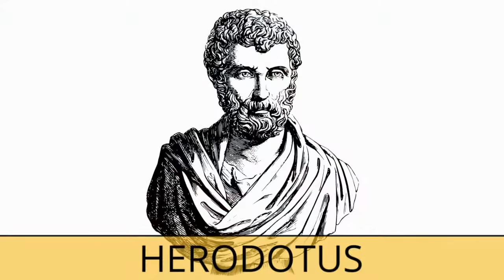Cat Facts 101 : Explainer for Kids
Hello, in today's video, we are going to talk about cats.

A cat, or felis catus belongs to the family Felidae.

There are two sub-species, First is the Pantherinae, which includes the tiger, lion, jaguar, leopard, and snow leopard. Second is the Felinae, which includes the cougar, cheetah, lynxes, ocelot and the domestic cat.

Cats are carnivorous mammals with retractable claws.

Feral cats are domestic cats, that have returned to the wild, or was born in the wild.

The domestic cat has soft fur, a short snout and is widely kept as a pet or for catching mice.

Many breeds of cats have been developed Today, and these cats are what we love to call pets.

Between 70,000 and 100,000 years ago, the Near Eastern wildcat which roamed the deserts of Israel, Saudi Arabia and other Middle Eastern countries gave rise to the genes that eventually produced all domesticated cats as we know them today.

It is often difficult or impossible for even the trained eye to tell them apart, which has made studying them really hard.

The earliest archaeological evidence for domestic cats was found in Cyprus, and dates back approximately 9,500 years.

Early Egyptians, worshipped a cat goddess. Bast, was a lioness goddess of the sun throughout most of Ancient Egyptian history, but later she was changed into the cat goddess Bastet.

At the height of Bast’s popularity, killing a cat even accidentally was punishable by death.

The Egyptians mummified millions of cats, birds, and other creatures at temples to prepare them for the next world.

Animals were viewed not only as pets, but as types of gods, and the cat was a very important animal.

Cats were also important in the interpretation of dreams. Apparently seeing a cat in your dream, confirmed that you would have a good harvest.

Herodotus, a Greek historian in the 5th Century, recorded that the Persians used the Egyptian’s love of cats against them.

Apparently, the Persians captured a large number of cats and let them loose on the battlefield outside Pelusium.

When the Egyptians saw the terrified cats running around the battlefield, they surrendered rather than risk harm to their beloved friends. That was mean, but clever too!

Some people think that cats became domesticated, when people realized they preyed on rodents.

So they began leaving food out to tempt the cats to pay a visit on a regular basis. Understandably the cats pretty much liked this idea as being close to humans gave them a whole heap of food.

This also kept them out of harm’s way from larger predators.

Like their wild relatives, domestic cats are natural hunters and are able to stalk prey, and pounce with sharp claws and teeth.

You might have seen them stalking a bird. They have brilliant night vision, allowing them to see at light levels six times lower than what humans see.

Cats have excellent hearing and a strong sense of smell.  They are nimble, agile and their long tails help them keep balance.

Cats keep those energy levels up by sleeping an average of 13 to 14 hours a day and they live to about 12 to 14 years.